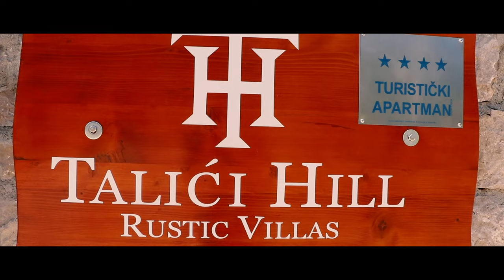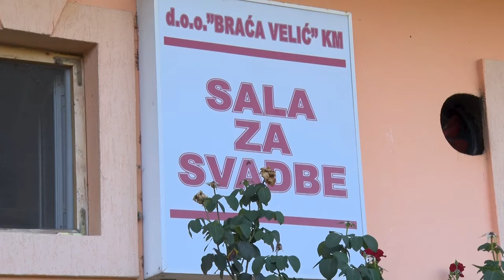Svadba - Emin Ibrahimović & Edina Šabotić- I dio